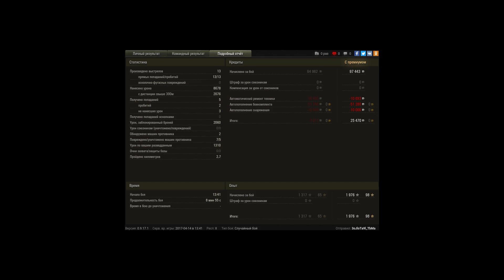Т110Е4 8700 урона,5 фрагов,ПТ-15 ОБ.260